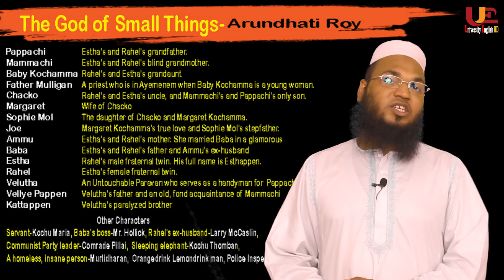The God of Small Things in Bangla | Arundhati Roy | summary | Mirazul Islam | University English BD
This tutorial is about The God of Small Things in Bangla | Arundhati Roy

BD Mug House- all kinds of mug and others printing house.